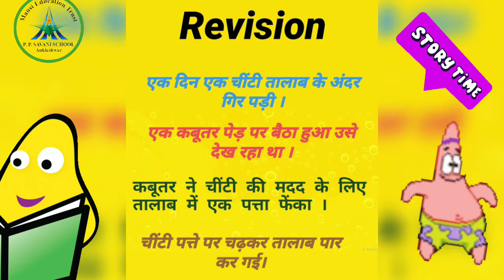चींटी और कबूतर (७)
हिन्दी कहानी🌷